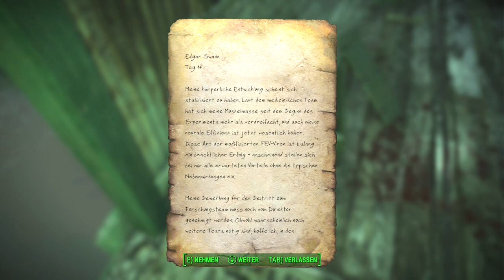Fallout 4 - Teil 22 - Jetzt haben sie es echt geschafft - (deutsch/german) [HD/1080p]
Der wohl bekannteste Satz, wenn man an Fallout denkt. Versucht nach einem Atomkrieg der 200 Jahre zurückliegt zu überleben. Man könnte das Spiel mit Skyrim mit Knarren zusammenfassen, ohne Schnee.